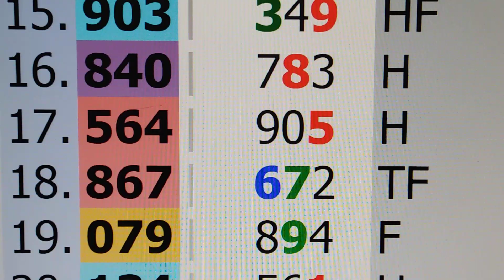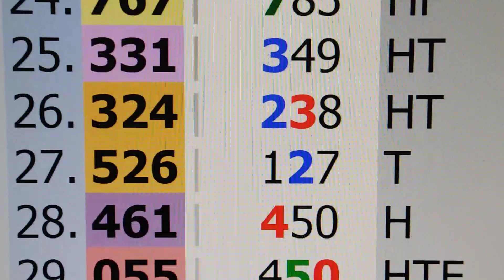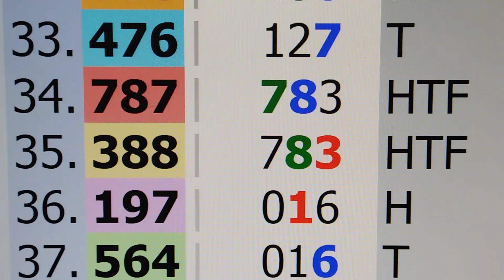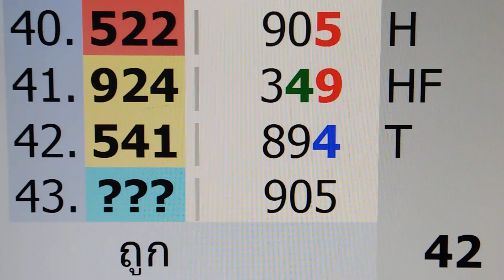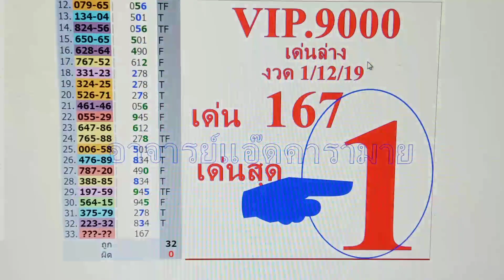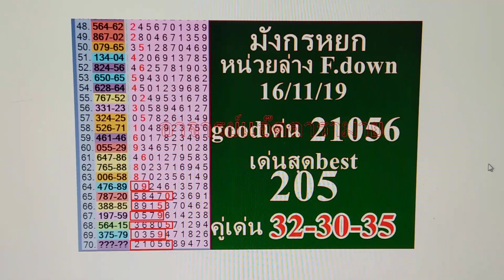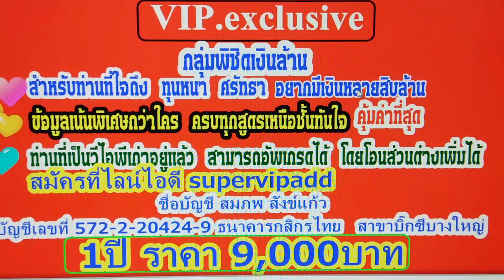เลขเคลียร์บนแม่นที่สุดในโลกชุด2 อาจารย์แอ๊ดคารามาย งวด 17/1/20